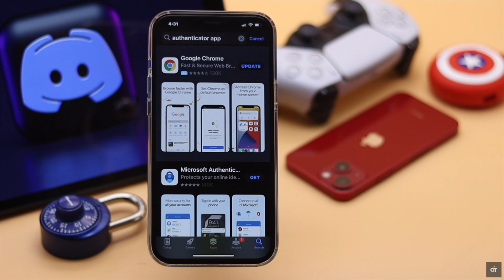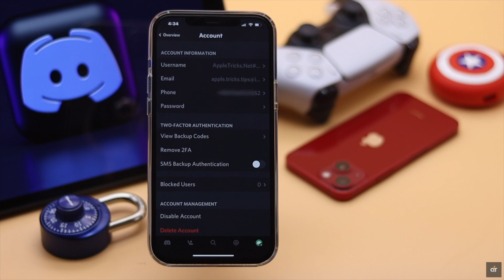Enable and Disable Two Factor Authentication on Discord Mobile (2FA)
Want to Turn on or Off 2 Factor Authentication for Discord? In this video we will show you how you can Enable and Disable Two Factor Authentication on Discord from the Mobile App.

0:00 Into
0:16 Enable 2 factor Authentication
1:05 Enable SMS Authentication
1:35 Disable 2 Factor Authentication